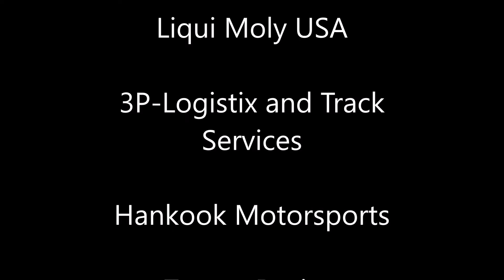Multiclass qualifying at its finest!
A short video from qualifying at the SCCA SARRC Daytona Double at Daytona International Speedway.

3P-Logistix and Track Services
Hankook Motorsports
SCCA Inc
Toyota Racing
Big Wrench Racing